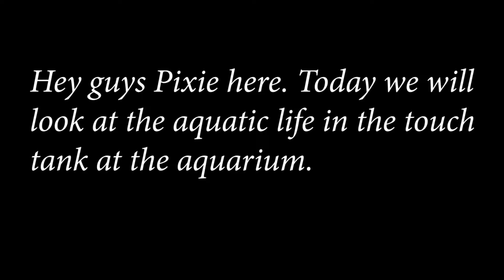Touch tank at the aquarium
Hey guys Pixie here. In this video I will touch a horse shoe crab and a miniature shark.